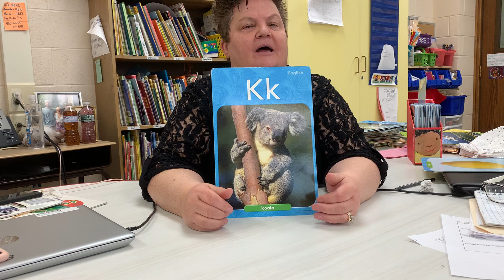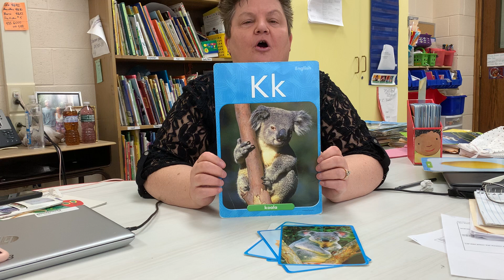The /k/ sound with Ms. Donna